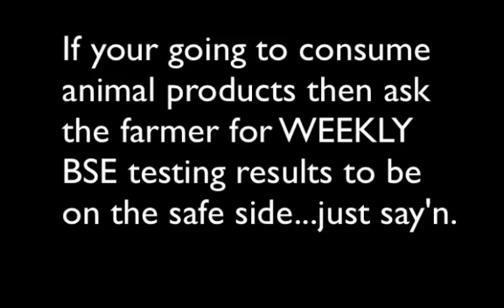Primal paleo low carb diet increases your risk of MAD COW DISEASE??